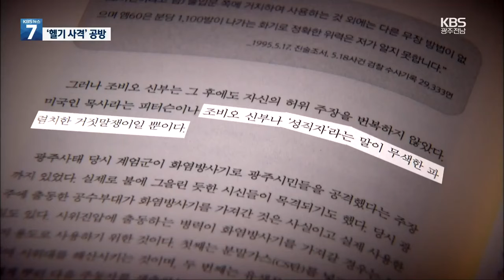전두환 재판에 회고록 집필자 증인 출석 / KBS 2021.08.30.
고 조비오 신부에 대한 사자명예훼손 항소심 네 번째 공판기일이  오늘 열렸습니다.
피고인 전두환 씨는 건강 상의 이유로  이번에도 불출석했는데요.
대신  '전두환 회고록' 집필자인 민정기 전 청와대 비서관이 증인으로 나왔습니다.

 김정대 기자의 보도입니다.

 [리포트]

 또 다시 피고인 전두환 씨가 불출석한 채 열린 고 조비오 신부 사자명예훼손 항소심 재판.

 이번에는 '전두환 회고록' 집필자이자 전 씨의 최측근으로 알려진 민정기 전 청와대 공보비서관이 증인으로 나왔습니다.

 회고록 집필에  전 씨가 개입하지 않았다는  민 전 비서관의  과거 발언을 두고 재판 전부터 쟁점을 흐릴 것이란  염려가 나왔습니다.

 [조영대/故 조비오 신부 조카 : "(회고록을) 전두환 씨는 쓰지 않았고 본인이 썼다. 이런 식으로 그런 물타기 내지는 이번 재판을 희석시키려고 하는 그런 위증을 할까 (우려됩니다)."]

 하지만 이번 재판에서  민 전 비서관은 회고록이 전 씨의 의중대로 써졌다고 강조했고, 또한 헬기 사격 사실이 없었던 것으로  믿고 있다며 조비오 신부가 거짓을 말했다는 입장을 굽히지 않았습니다.

 당시 백여 명이  넘는 헬기 조종사 가운데 사격을 했다는 증언이 없고, 군 수뇌부이자  헬기 경험이 많았던 전 씨 또한 조비오 신부의 증언이  허위라고 했다는 겁니다.

 이와 관련해 오월단체는 가해자인 계엄군의 증언 만으로 회고록을 썼다며 객관성이 떨어지는  억측이라고 반박했습니다.

 [김정호/변호사/5·18 단체 법률대리인 : "'(헬기 사격) 목격자의 증언은 신빙성이 떨어졌다.' 이 주장을 계속 반복하고 있습니다…. 가담한 계엄군이 자기 죄가 될 수 있고, 기소될 수 있는 이 죄를 본인 스스로 인정하기 어렵기 때문에 (합리적이지 않습니다)."]

 전 씨 측은 다음 공판기일에도 헬기 사격에 대한 과학적 검증과 추가 증인 신청을 예고했습니다.